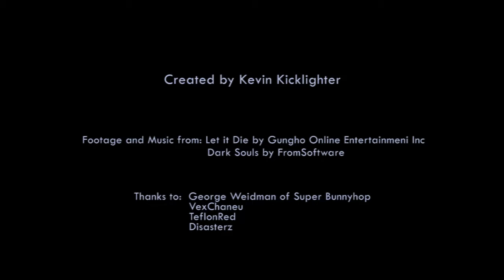Let it Die; in response to SuperBunnyHop (Fixed Audio)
Re-uploaded to fix audio issues.

Look at what you've made me do George Weidman, this is your fault.